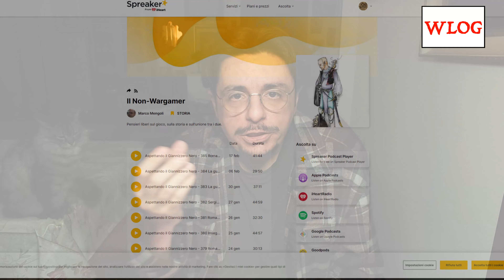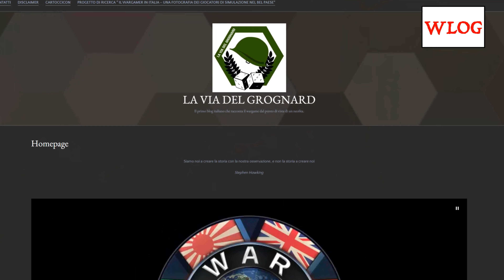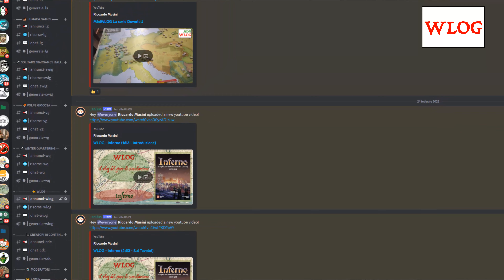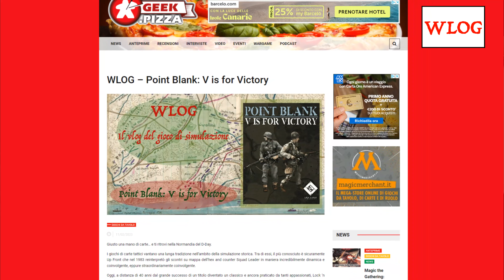Come ti faccio un vlog, Ep. 5: Dove e come condivido i miei contenuti?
Bello il video che hai fatto... ma dove lo pubblichi e come fai a sapere il mondo che lo hai pubblicato?

(Con un ospite speciale in trasmissione!)